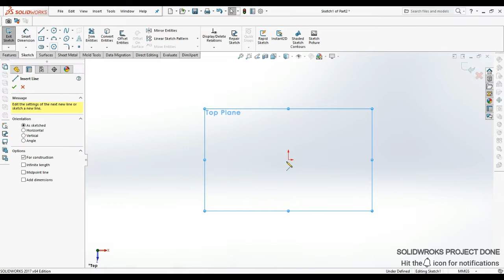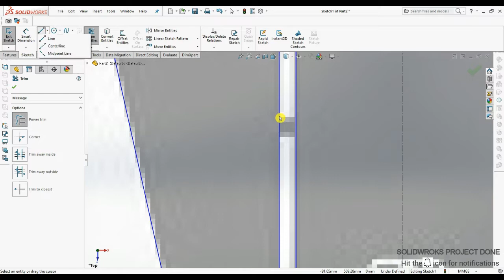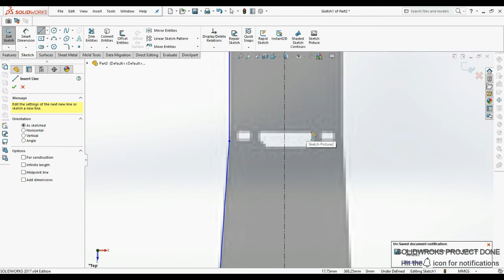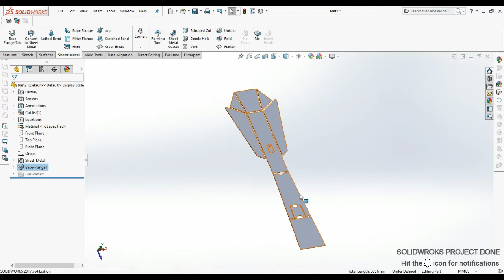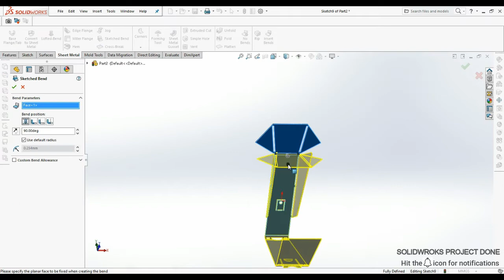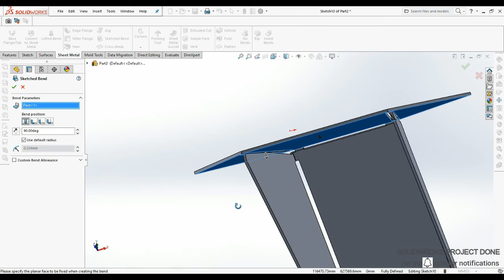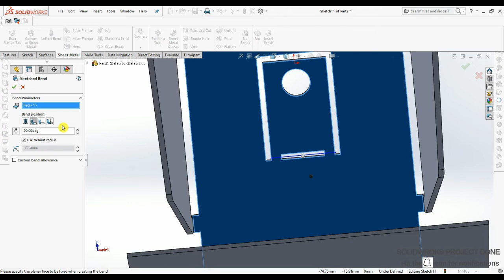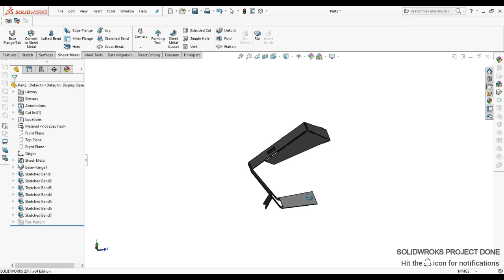Solidworks New Style Table Lamp | SPD | Tutorial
Welcome in SOLIDWORKS PROJECT DONE

This video will show u cad tutorial using Solidwork.